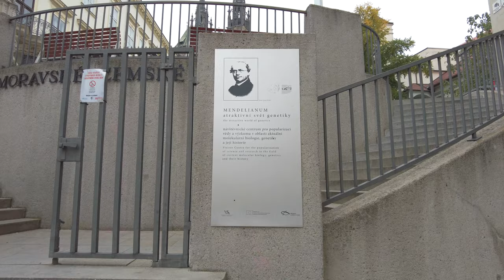Brno Czech Republic 🇨🇿 4K October Fall Walking Tour 2022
This is a walking tour in Brno, Czech Republic taken in October 2022. Brno is the second largest city in Czech Republic with a population of about 380,000 and is about 2 hours driving from Prague. It is usually a stop for people when they are doing the Prague to Vienna route or Prague to Budapest route.